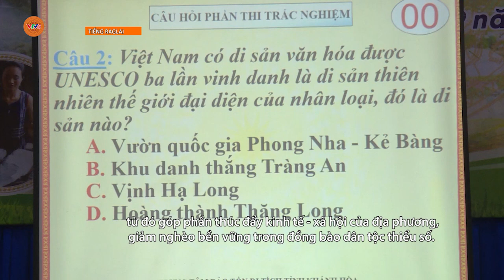[TIẾNG RAGLAY] PHÁT HUY GIÁ TRỊ VĂN HÓA TRUYỀN THỐNG ĐỒNG BÀO RAGLAI ĐỂ PHÁT TRIỂN DU LỊCH | VTV5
Chương trình tiếng RagLay phát sóng lúc 5h30 ngày 10 tháng 10 trên kênh VTV5 Tây Nguyên.